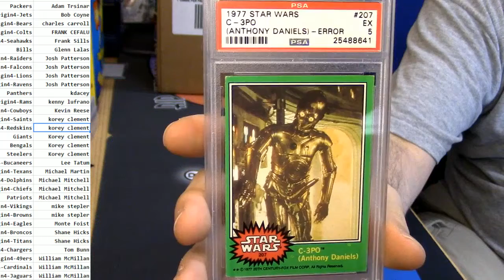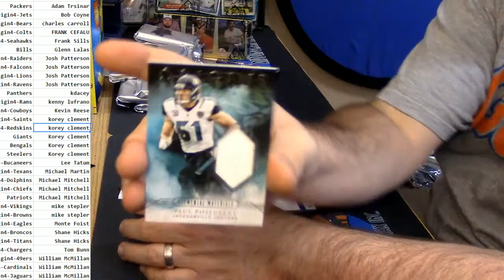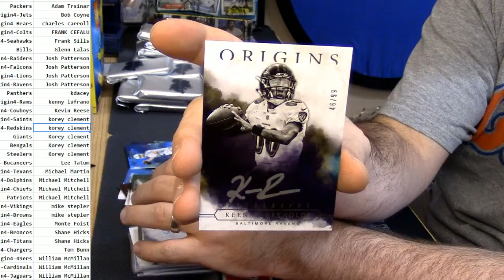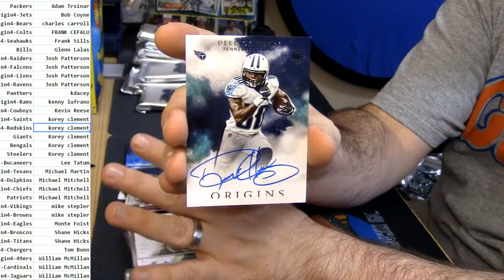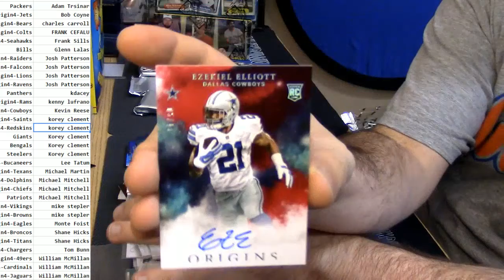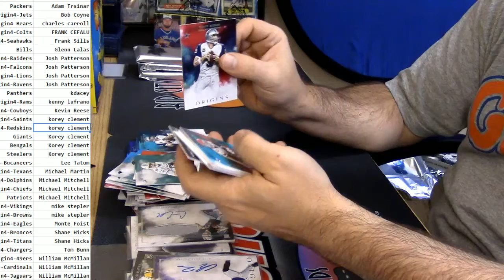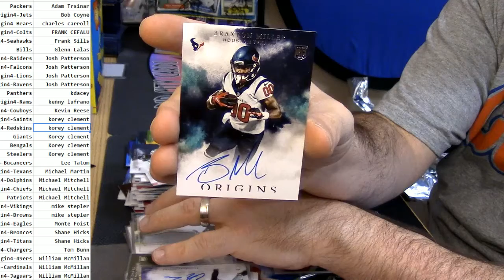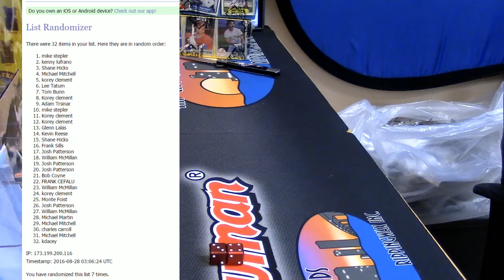2016 Origins Football #4